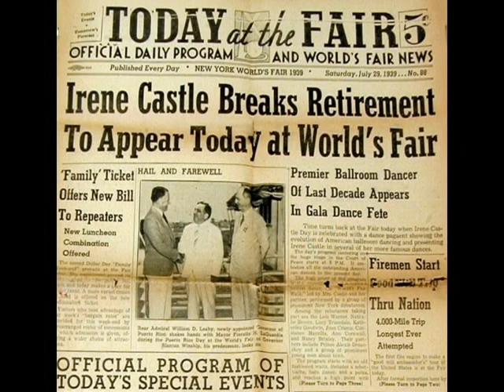Irene Castle Day 1939 Worlds Fair